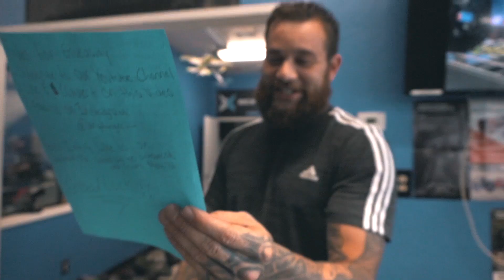Anything RC - SPECIAL GIVEAWAY!! (DON'T MISS OUT)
ZOROE’S CHANNEL 👇🏼

Our store location is 1040 North State Street Ukiah, California.
Open Tuesday - Sunday
11:00 am - 7:00 PM
We’re a local business who sells products to anything remote control related such as Drones, RC Cars, RC Trucks, etc.
Come by and check us out! Our legacy is to create a RC friendly community and host events for people of all ages.